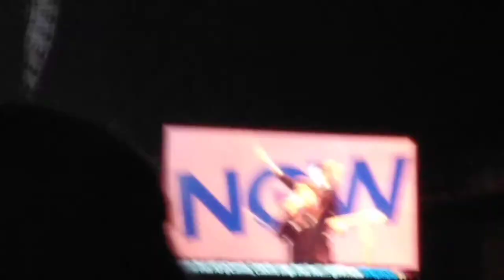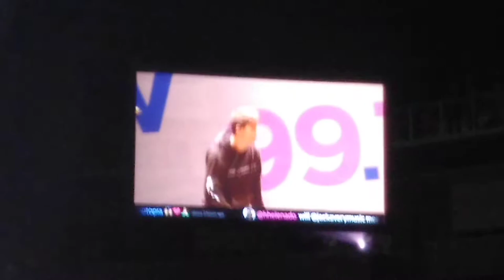Like That - Jack & Jack (Poptopia 2018)